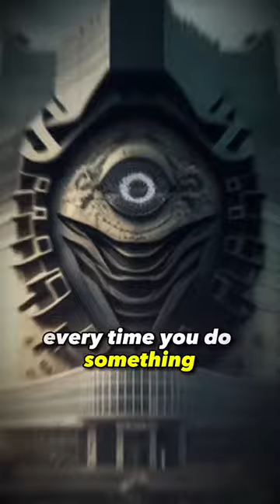The two companies that control the world, and I'm sure you don't know who they are ⚖️